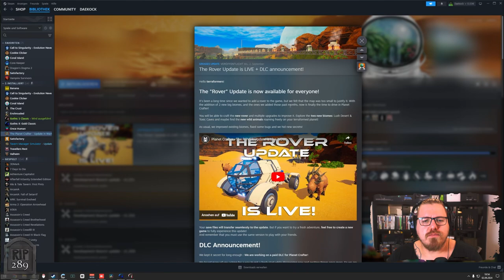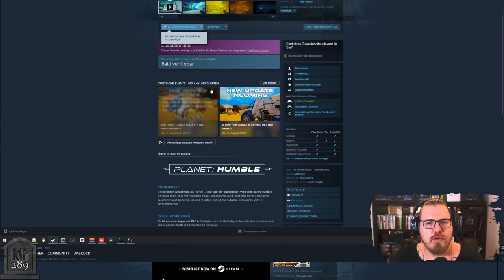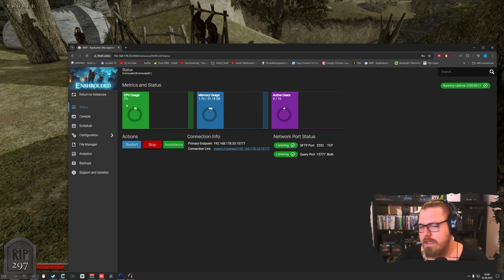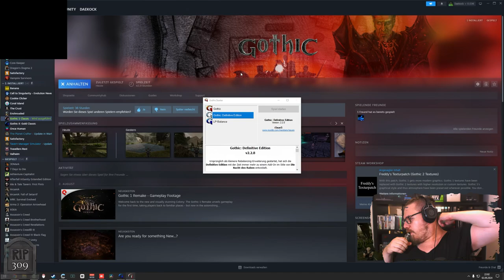Gothic 1 | Kapitel 4: Neue Quests & Verwirrt sein